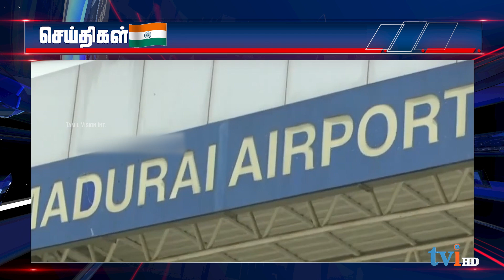ஜூலானா தொகுதியில் வினேஷ் போகத்துக்கு எதிராக பா.ஜ.கவேட்பாளராக கேப்டன் யோகேஷ் பைரகி அறிவிக்கப்பட்டார்